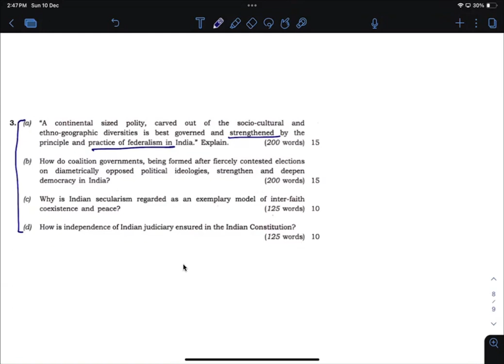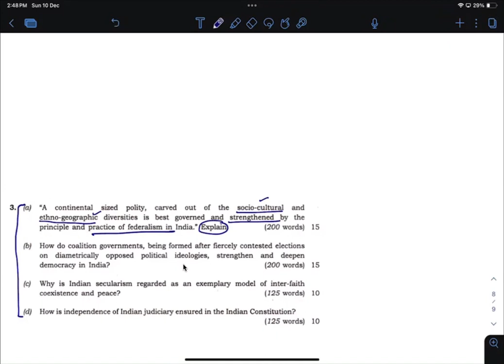Thinking Approach towards IFOS Mains GK questions (Part 10)